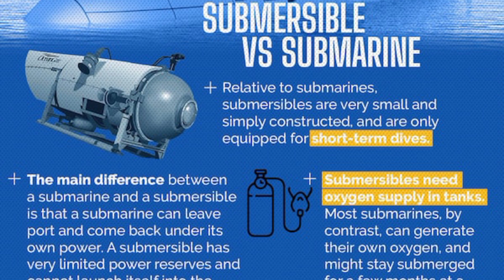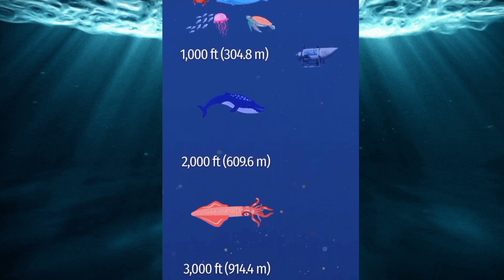Titan Submersible Sinking detail by Shabbir Ansari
In this video you will find detail information what actually happened with titan submarine who went deep sea to visit titanic wreck